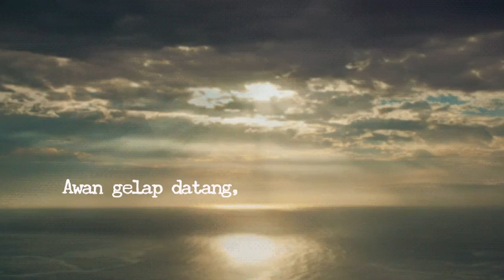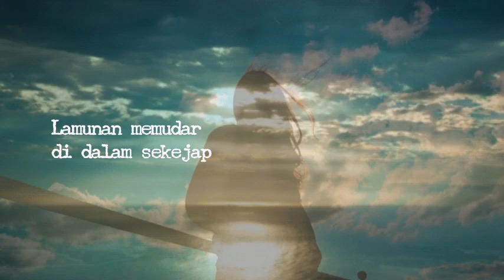Pasti - Nicky Astria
Nicky Astria
Pasti
Songwriter : Harry Sabar
Album : Tangan-tangan Setan 1986
Music Director : Ian Antono

Lyrics Pasti

Di kala sinar rembulan akan tiba
Menjelma bayang-bayang jiwa ...

Awan gelap datang, melumat rembulan
Ku termenung diam, terpaku menatapnya

Jelas ku mengerti arti hidup ini
Timbul dan tenggelam,
Saling berganti...

Reff:
Lamunan memudar di dalam sekejap
Haruskah kita menyatukan
Biarlah semesta melaburi kita
Langkahkan pasti saja ...

Haruskah kita menyatukan
Langkahkan pasti saja...